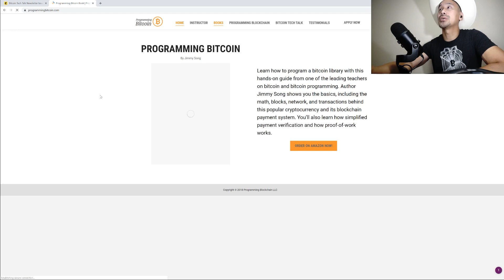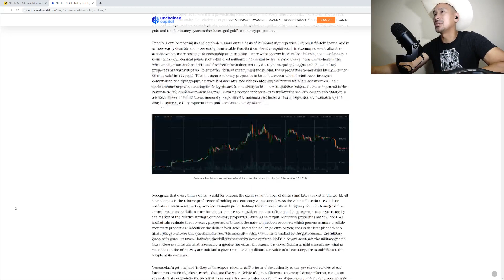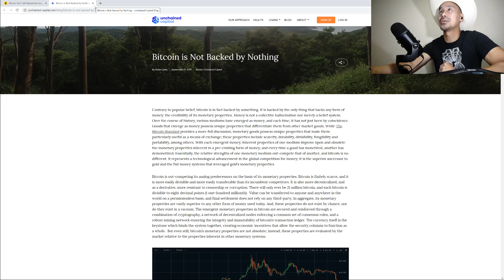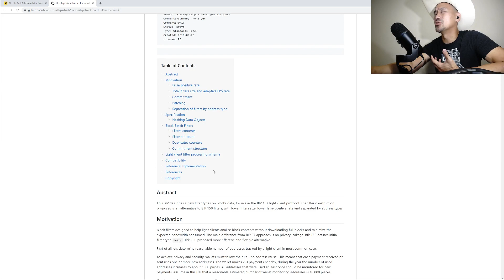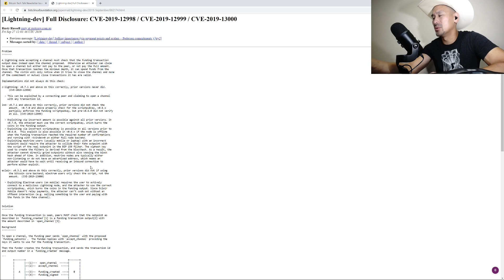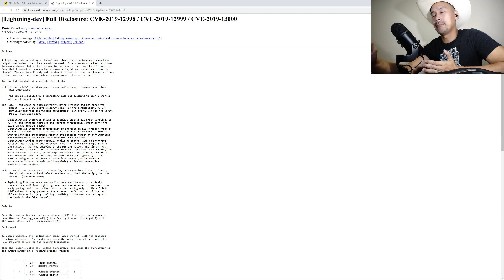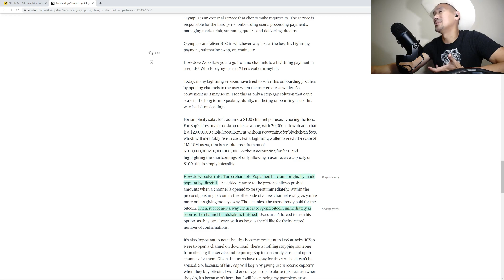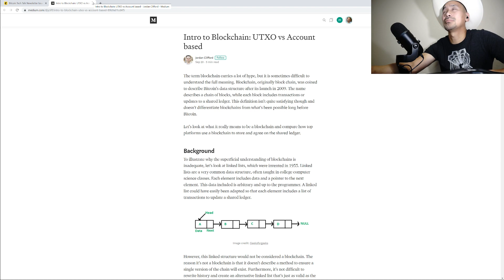Bitcoin Tech Talk Q&A Issue #156